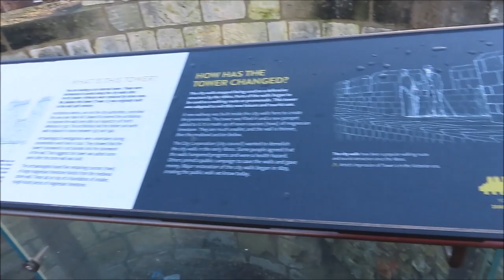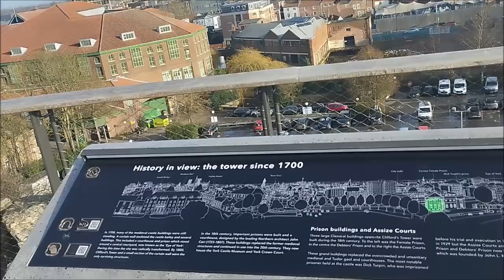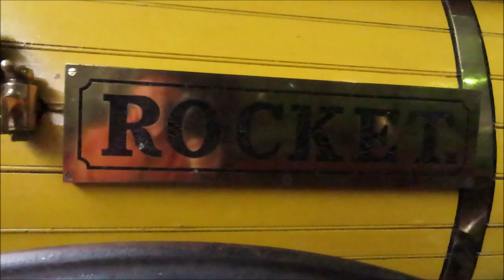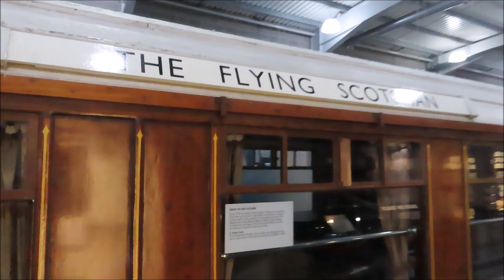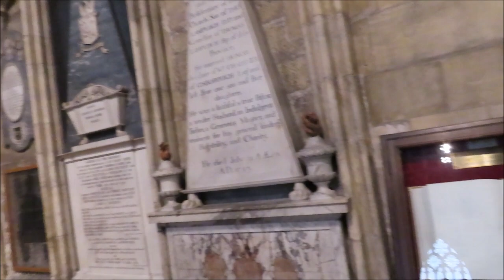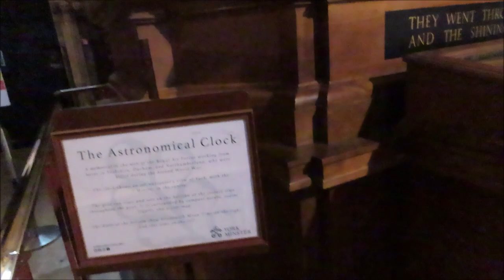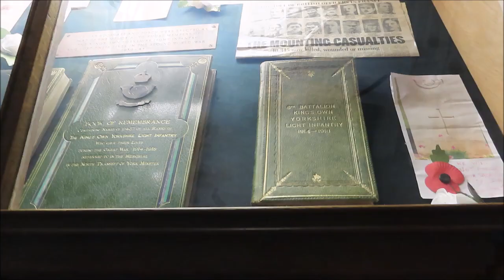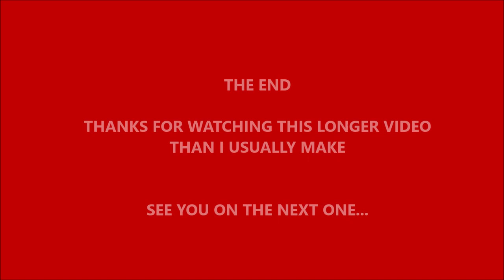York Trip 31st Jan - 3rd Feb 2024 Featuring Cliffords Tower,York Minster,National Railway Museum.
A 3 night stay in the historic city of York, We visited several places of significance, such as York Minster, Dick Turpins Grave, The histoic Shambles ,The National Railway Museum,Cliffords Tower plus wander round the city walls. Saw plenty of other sites en our travels in between visiting multiple food and drink establishments york yorkminster cliffordstower nationalrailmuseum yorkcity #shambles